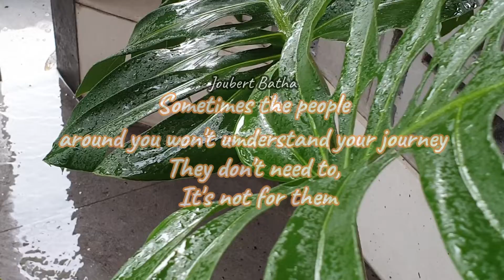Feeding my mood-Aged and butchered resto-Salmon rice_greentea-love the rain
Good mood is not something ready made. it comes from your action

music